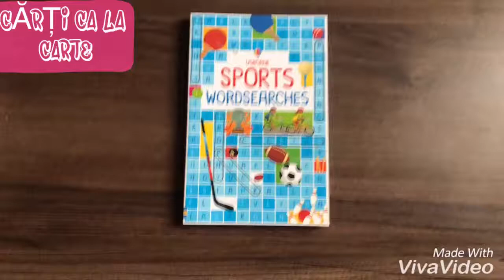Sports wordsearches usborne